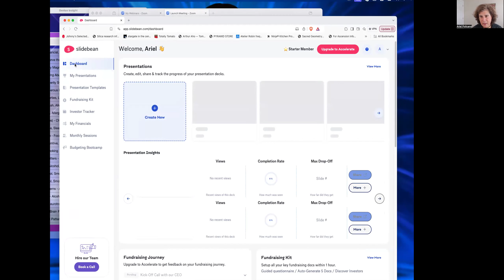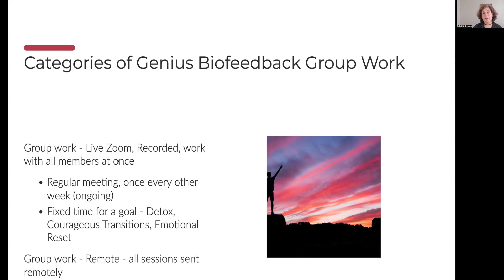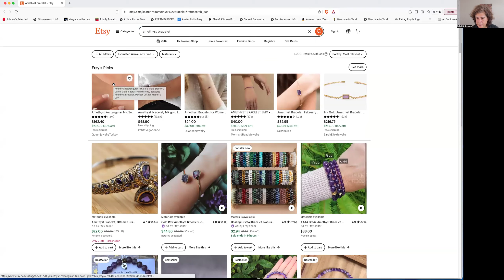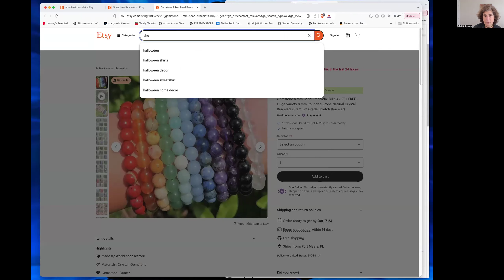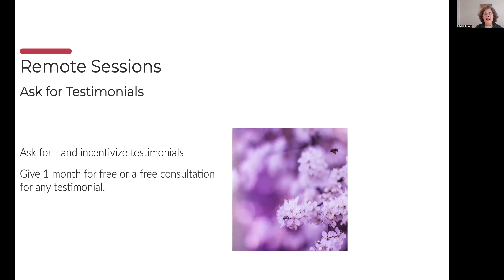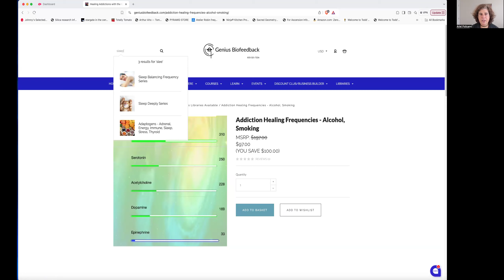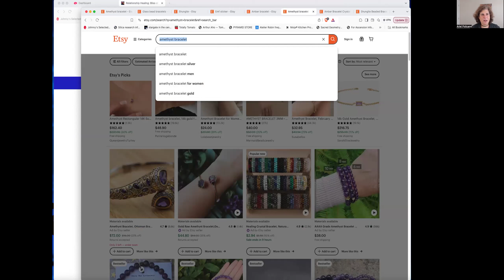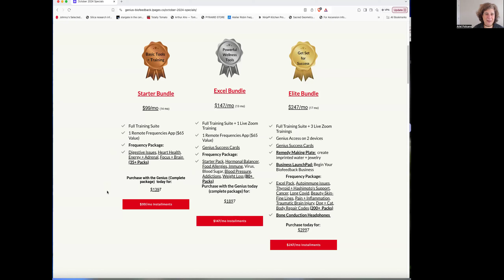How to do Remote Group Programs and Genius Imprinted Media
Scan, Discover and Relax with industry leading voice analysis!